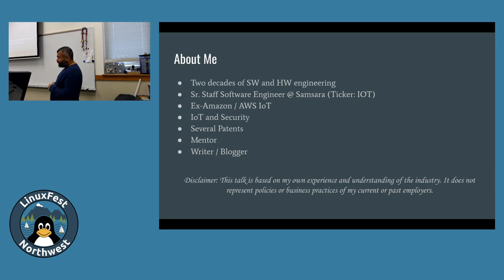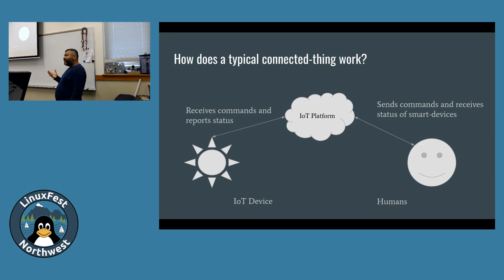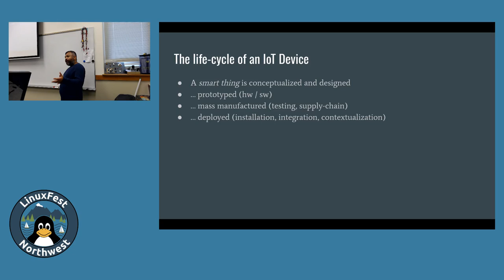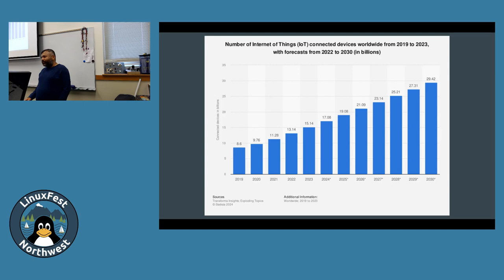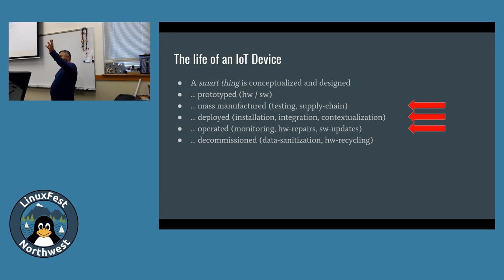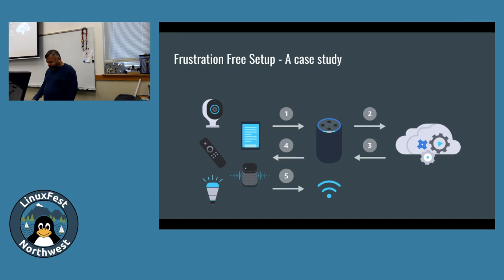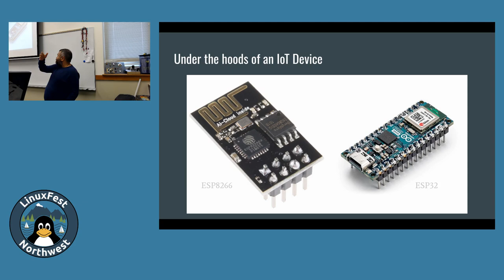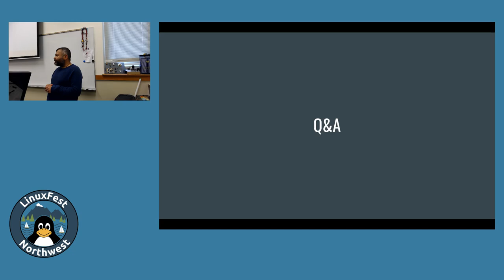LinuxFest Northwest 2024: Securing the IoT Frontier: Addressing Challenges in Low-Powered Devices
Lomash Kumar
Building IoT

This talk focuses on the unique security challenges of low-powered devices in the Internet of Things (IoT) ecosystem. With these devices becoming increasingly autonomous, they present specific risks due to their limited processing capabilities, energy constraints and human monitoring.

We'll explore how these characteristics impact their security, focusing on issues like firmware integrity, secure communication, and encryption difficulties in resource-limited environments. The session will also cover real-world examples to illustrate the potential consequences of security breaches in such devices.

Key strategies and best practices for enhancing the security of low-powered IoT devices will be discussed. This includes lightweight cryptographic solutions, secure boot processes, and the importance of continuous monitoring. Attendees will gain a deeper understanding of the security needs of low-powered IoT devices and learn practical approaches to address these challenges, ensuring a safer IoT environment.